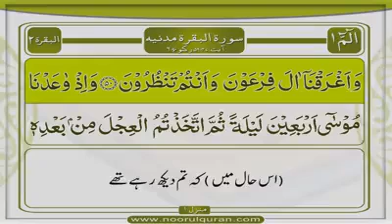Surah Baqarah | Tafseer Part 56 | Dars 81